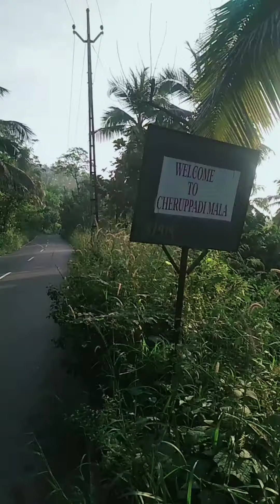Ride is life| life enjoying || മലപ്പുറം ജില്ലയിലെ ഊട്ടി എന്ന ചെരുപടി മലയിലേക്ക് ഒരു cycling ride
മലപ്പുറം ജില്ലയിലെ ഊട്ടി എന്നറിയപ്പെടുന്ന മിനി ഊട്ടിക്കടുത്തുള്ള ചെരുപ്പടി മലയിലേക്ക് ഒരു cycling ride, അതും അതി രാവിലെ,
എങ്ങനെയുണ്ടാകും.